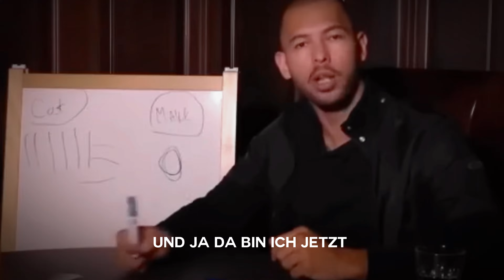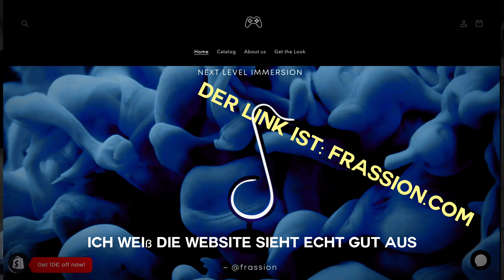Road to 1K Side Hustle- EP.1: Gym/ Ecom& Content Creation Talk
Willkommen zu Episode 1 von 'Road to 1K Side Hustle'! In diesem Video werden wir über drei spannende Themen sprechen: das Gym, E-Commerce und Content-Creation. Verfolge die Reise, wie wir auf dem Weg zu einem 1K Sidehustle sind.
Discipline: The ability to execute regardless of how u feel.